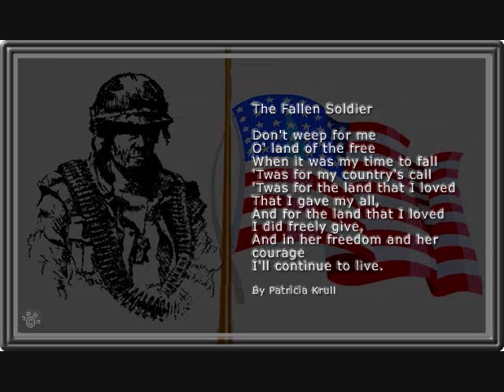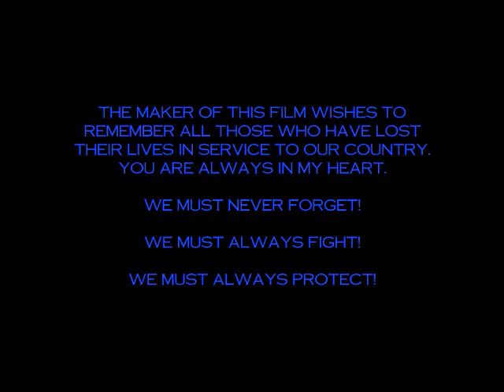IN MEMORIUM, SGT RYAN BAUMANN - KIA AUGUST 1, 2008...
THANKS FOR YOUR FRIENDSHIP AND YOUR SERVICE RYAN, WE WILL NEVER FORGET...